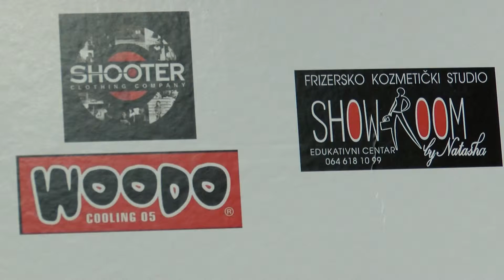Showroom ep20 17.03.2016.